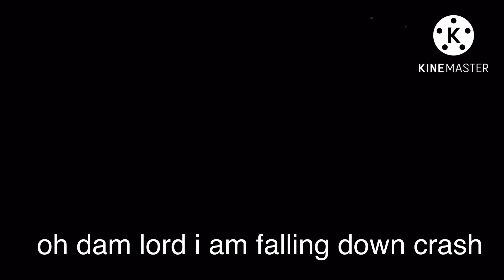turboprop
this is terrible